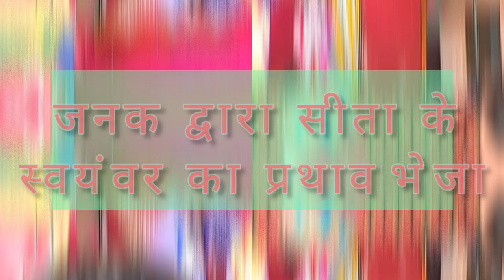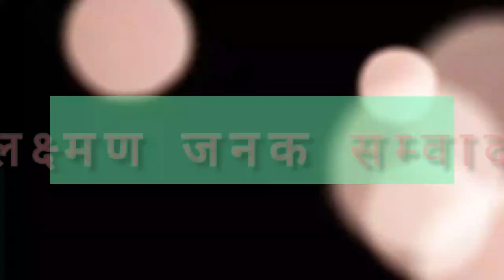!! द्वितीय दिवस !! रामलीला मचनं मधु गंगोश्वर महादेव 2022 ♥️